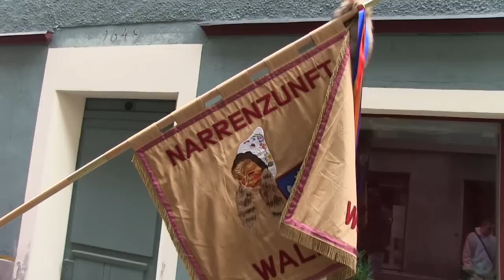Laufenburg Großes Narrentreffen 2013 Teil 1 (3/4)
Grenzüberschreitender Umzug Mit ca.56 Narrenzünfte und ca.5000 Teilnehmer